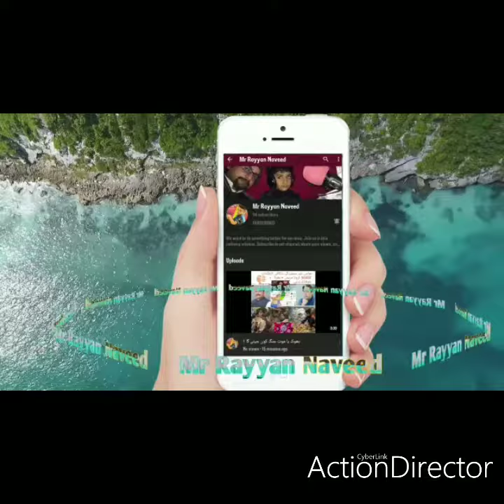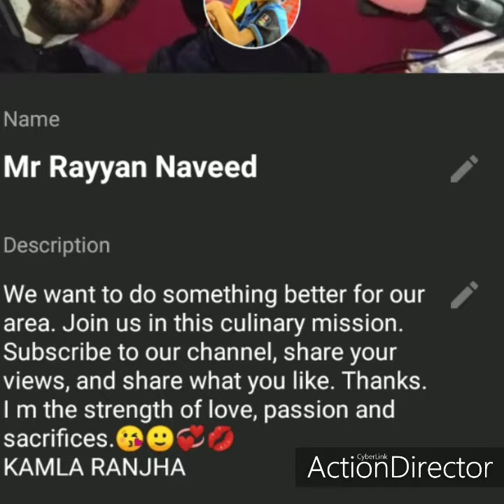Fire me if u can. Sana ullah advocate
رمضان شریف میں لاک ڈاؤن کے بعد صورت حال کو قابو کرنے کے لیے کیا انتظامیہ کے اقدامات کا فی ہیں اور ٹھیک ہیں ۔جب مین بازار کو بئرئیر سے آپ بند کر دیں مگر بازار گاڑیوں اور رکشوں سے بھرا ہو گا تو عوام غصے میں تو آے گی ۔بااختیار وہ ہی اسلوب اپنائے گا جو جناب چوہدری ثناءاللہ ایڈوکیٹ صاحب نےپولیس والے بھایوں کے ساتھ اپنایا جبکہ ہمارے جیسا معصوم وسادہ ادمی پیدل ہی چل پڑے گا اور گھنٹوں اندر ہی بڑبڑاتا رہے گا۔سچ ہے طاقت کے سو سبب ہوتے ہیں ۔باقی ویڈیو میں ہماری انتظامیہ کو سب کا خیال تو رکھنا چاہئے نا۔